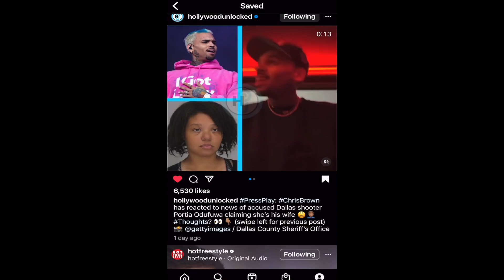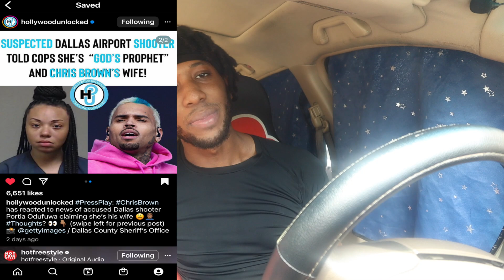Crazed Chris Brown fan STRIKES!!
A crazed Chris Brown fan said she's his wife and she's God's prophet.

These are my Affliate Links. I would greatly appreciate any help and support. 😀
The camera I use
The microphone
My hard drive
My car seat covers
My beard oil
My beard shampoo